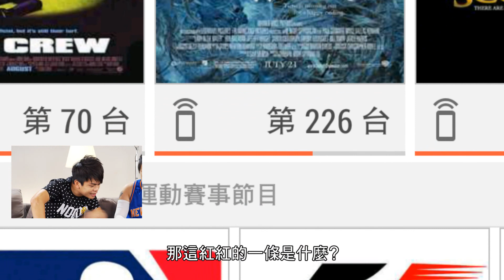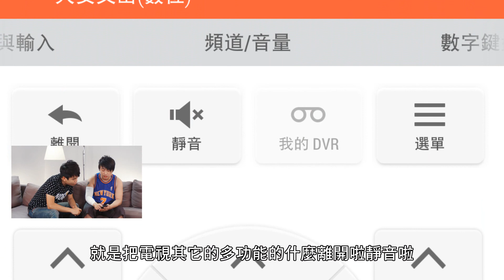HTC達人團－HTC One (M8)之Sense TV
HTC達人團邀請到知名3C部落客–鄭蛋蛋，來看看他與網路名人蔡阿嘎會擦出怎麼樣的火花？本系列影片中分享如何使用HTC One (M8)的智慧影像配對輕鬆搜尋照片；透過魔法拼貼翻玩出趣味創意的照片；以及簡單上手、方便操作的Sense TV，還想知道蔡阿嘎如何搞笑詮釋HTC One (M8)功能嗎？那你絕對不能錯過！